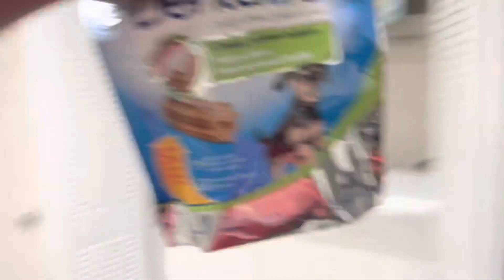SOMEBODY STOLE THOR PRANK ON ROOMMATE😂// *he cried must watch*